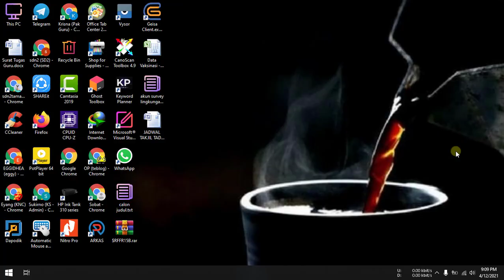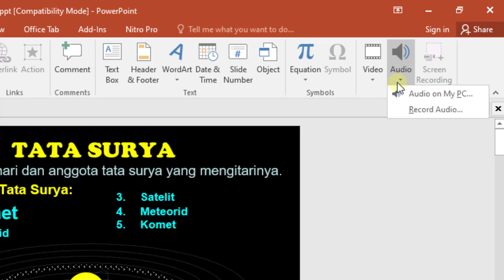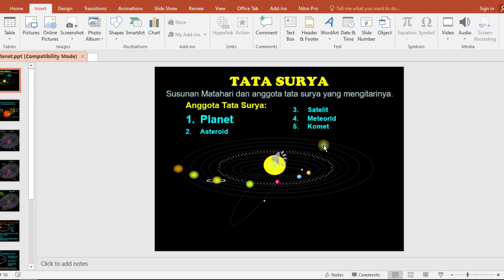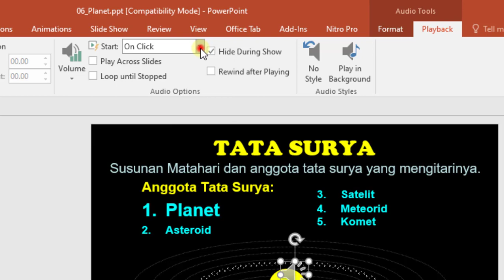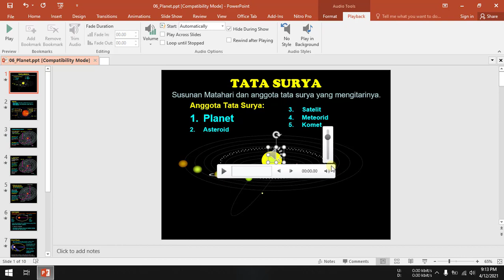Cara Memasukkan atau Mengisi Suara di Power point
Berikut ini adalah video tutorial tentang cara memasukkan atau mengisi suara di power point. Merupakan cara memasukkan suara atau soud berasal dari merekam suara.

Tujuan dari cara memasukkan atau mengisi suara di power point adalah agar video presentasi yang dibuat lebih menarik dan mudah dipahami.

Langkah-langkah atau cara memasukkan atau mengisi suara di power point adalah sebagai berikut:
1. Buka aplikasi Microsoft Power Point.
2. Pilih menu Insert kemudian pada gorup media pilih audio.
3. Pilih record audi.
4. Klik tombol rekam (tombol kotak dan terdapat lingkaran merah) untuk memulai merekam audio.
5. Klik tombol stop untuk berhenti merekam audio.

Seperti pada video tutorial cara memasukkan atau mengisi suara di power point, untuk menyembunyikan icon speaker ketika memulai slide show langkahnya adalah sebagai berikut:
1. Aktifkan icon speaker sehingga muncul menu audio tools.
2. Pilih menu playback.
3. Centang hide during show.

Selanjutnya agar rekaman atau record audi dapat berputar atau paly secara otomatis langkah-langkahnya adalah:
1. Aktifkan icon speaker sehingga muncul menu audio tools.
2. Pilih menu playback.
3. Ganti start on click menjadi automatically.

Semoga video tutorial tentang cara memasukkan atau mengisi suara di power point dapat bermanfaat.